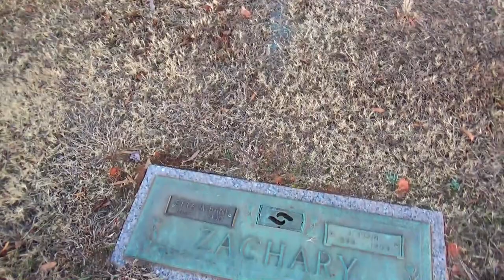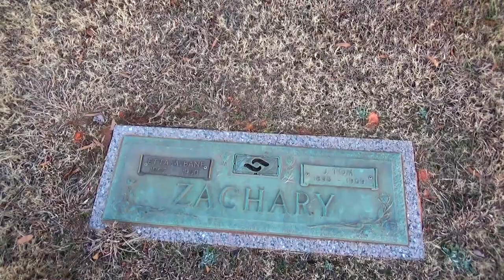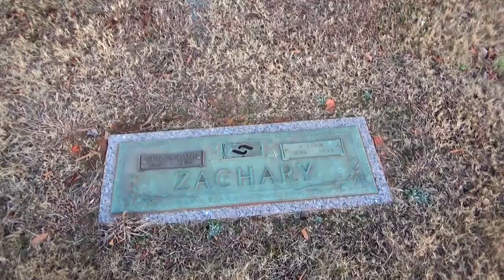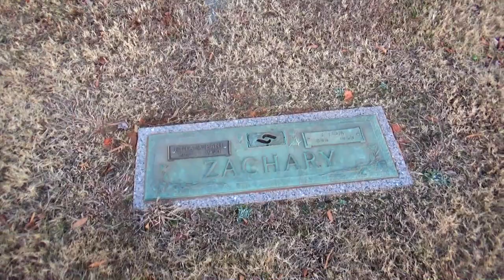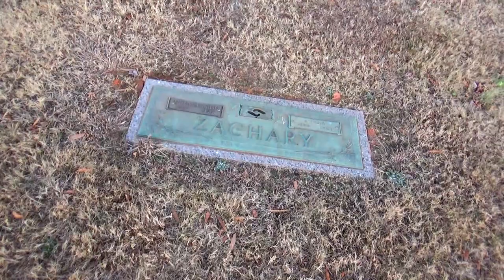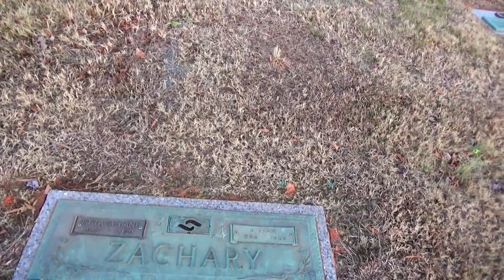The Pitcher that gave up Babe Ruth's 60th Home Run - The Gravesite of Tom Zachary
This is Tom Zachary's Gravesite, at Alamance Memorial park in Burlington, NC. He grew up in Graham, NC and He played MLB from 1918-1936.  He played for various teams such as the Phillies, the Brooklyn Dodgers, the Senators, and then would go on to play for the Yankees and play with Babe Ruth.  Before that however, he was infamous for giving up the record breaking homer to the Babe in 1927, but he'd win a World Series with Babe Ruth in 1928, so all worked out.  There's also footage of the infamous Home Run, and of Zachary.  If you're a baseball fan, enthusiast, or historian, you'll enjoy this.